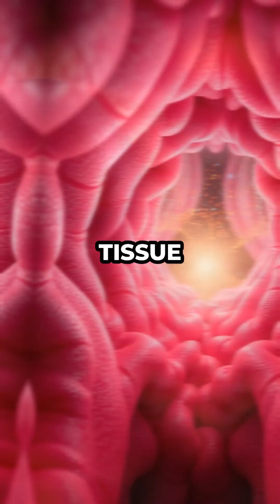Dog Noses: 300 Million Scents, Smelling the Impossible! 🐶👃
39UUO9DNAHSJTJYJ